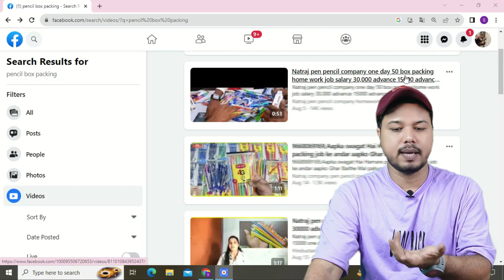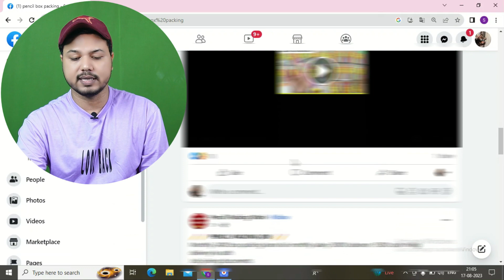Pencil Packing Work From Home | Pencil Packing Work From Home Fake Or Real | Packing Jobs At Home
Dosto aaj ki iss new video me aap sabhi Ko ye bataya hu ki packing job work from home me kaise aapko milegi saath me ye bhi bataya hu ki pencil Packing Jobs work from home real or fake Hoti hai. I hope my video helps to you.